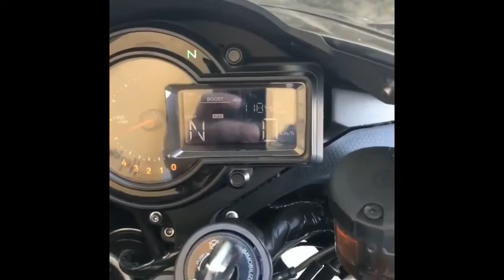TOP 10 FASTEST BIKES IN THE WORLD | WORLDS FASTEST MOTORCYCLES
The Compilation Video is About Top10 Fastest Bikes in the world

The information you will get is
Engine-??(cc)
Power-
Speed-??(mph)